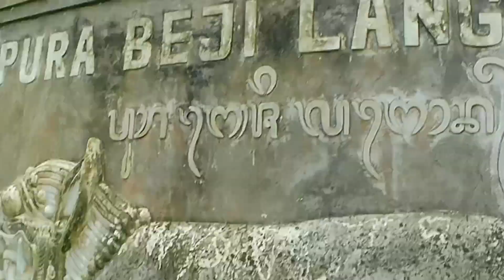PURA BEJI LANGON Melukat Beji situs peninggalan sejarah di tepian sungai yeh penet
Pura beji Langon berada di daerah kapal kecamatan Mengwi kabupaten Badung. Beji ini berada di tepi sungai yeh penet.